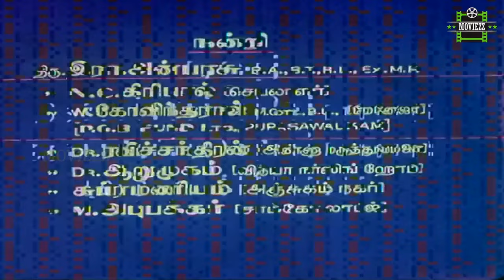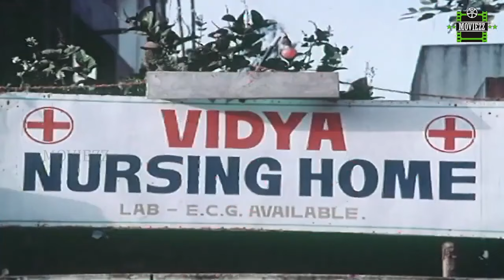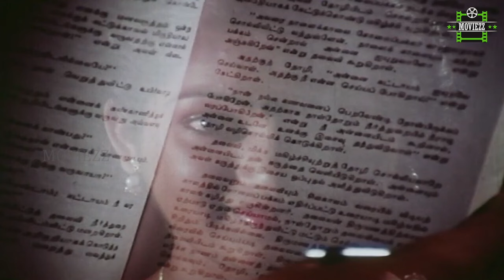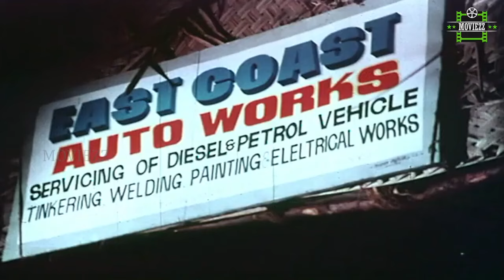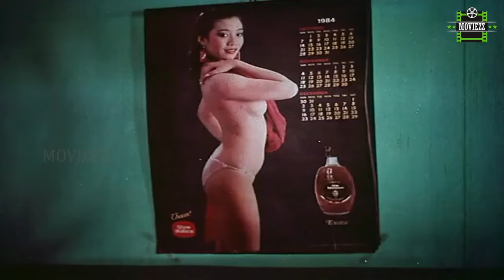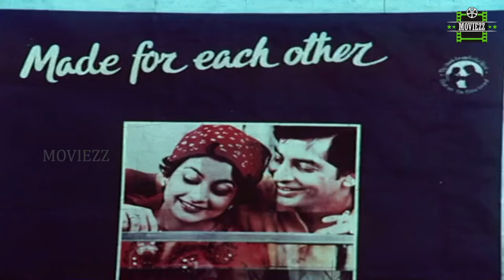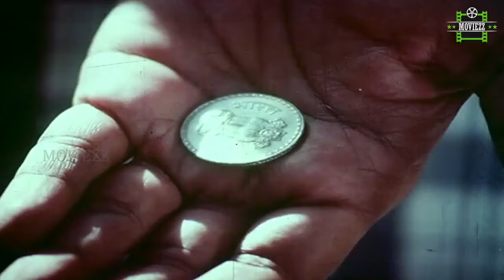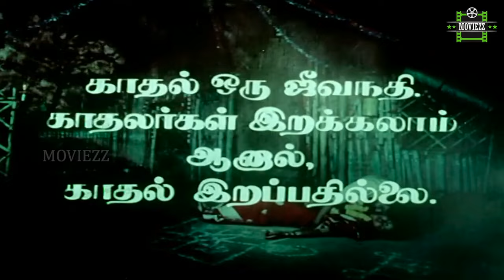Jeevanadhi Full Tamil Movie HD | Sivakumar | Ilavarasi | Goundamani | M.S.Viswanathan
Jeevanadhi is a 1986 Indian Tamil film released on 1986. The film is directed by Sanjai Bhaskar, produced by Sanjai. Check out this page for more updates on Jeevanadhi.